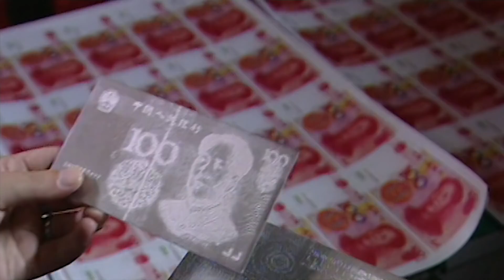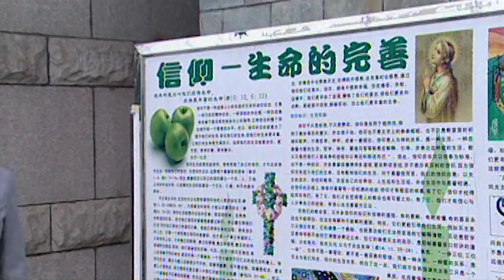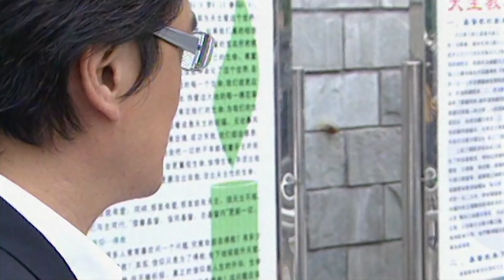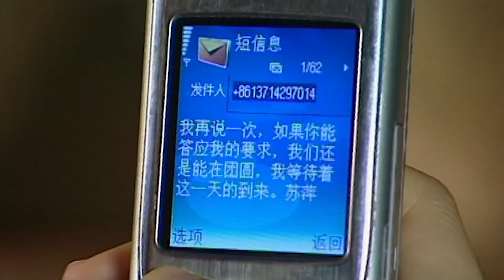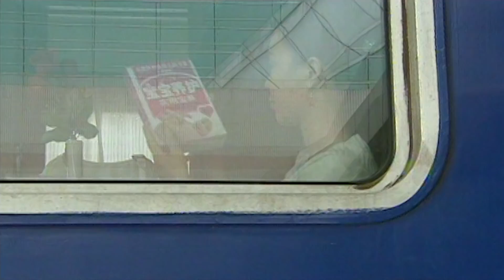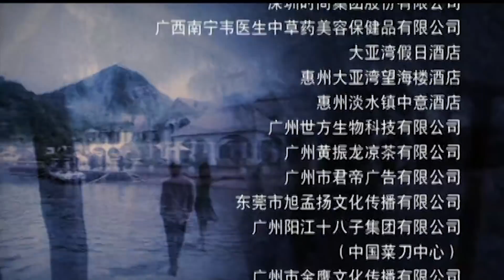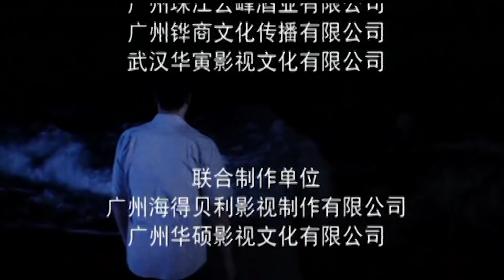Phim Hình Sự Trung Quốc Mới | Bão Táp Biên Phòng - Tập 21 | Phim Bộ Lồng Tiếng Hay Nhất